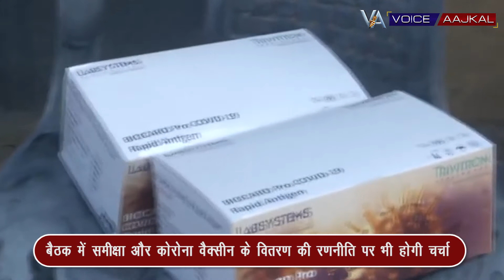कोरोनाः पीएम मोदी 8 राज्यों के सीएम के साथ करेंगे बैठक